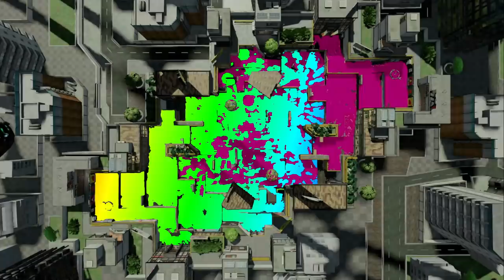スプラ２の世界には存在しない『虹色のインク』で戦ったらキレイすぎるぞｗｗｗ【スプラトゥーン２】